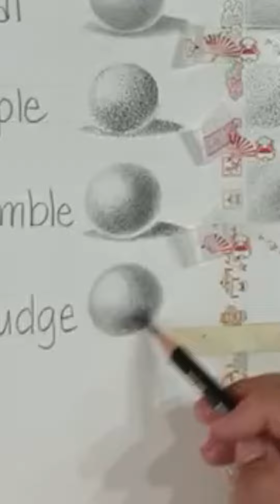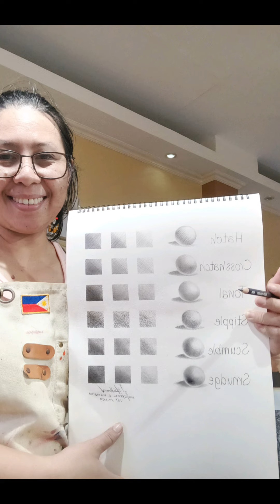Graphite Pencil|Shading Basics _ GK-FA2024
part of Module 1-10